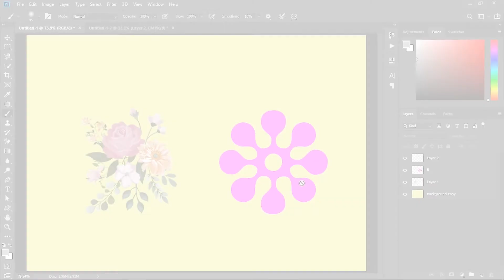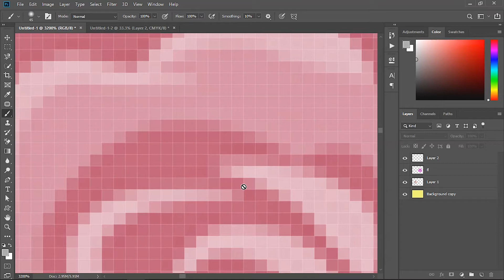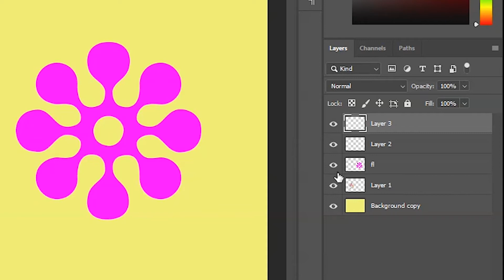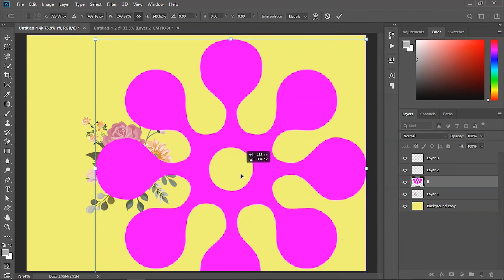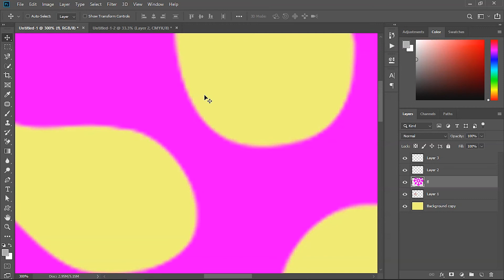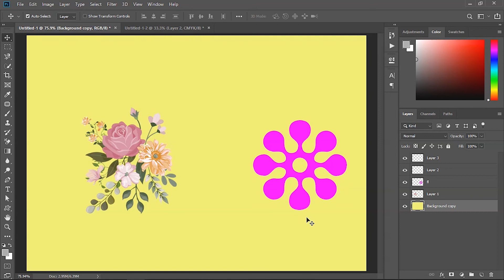Raster Layers - Photoshop Basics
In this video we will know about Raster type layer of photoshop
What is the difference between Raster images and Vector Images? I will explain this difference in this video an upcoming video
Vector Credits for Flower vector